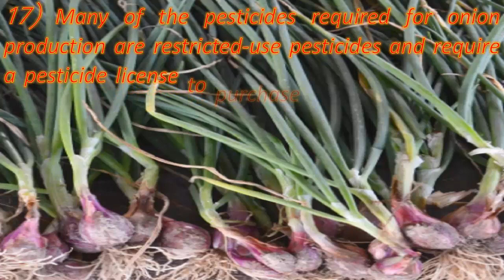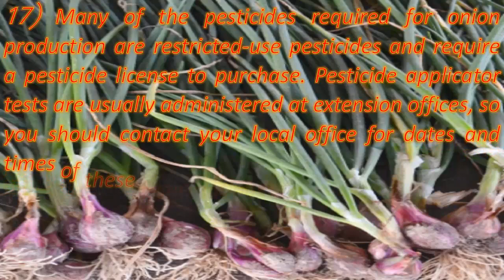The use of insecticides on onion cultivation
Insects can be a major problem in onion production. Onion maggots and thrips have the potential to reduce or destroy crops in any given year. Monitoring insect populations will help you determine when you should use pesticides and how often you should spray.